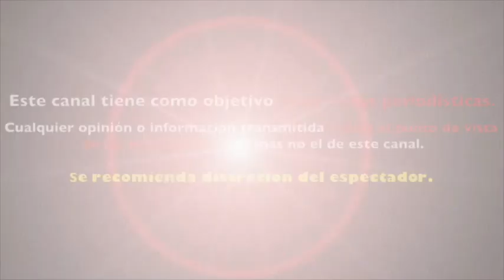ATALA SARMIENTO RECONOCE que DAÑO a VARIOS FAMOSOS CON SUS CRITICAS en VENTANEANDO